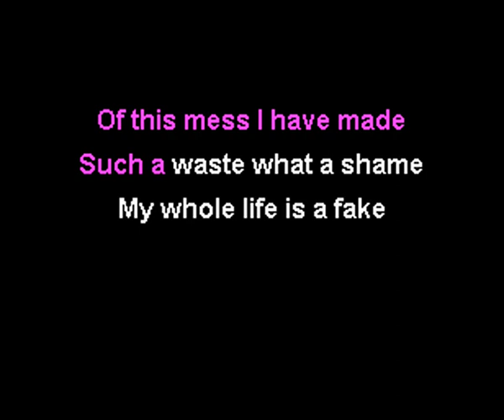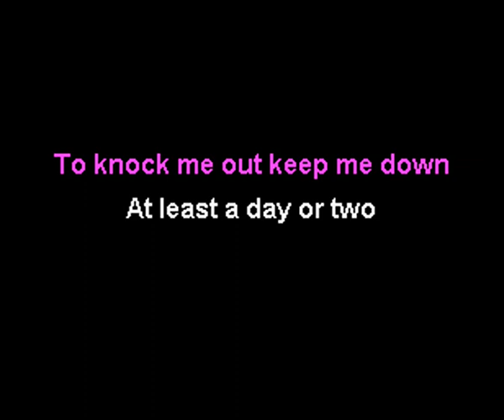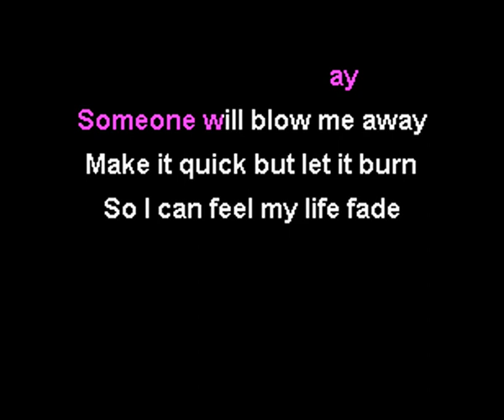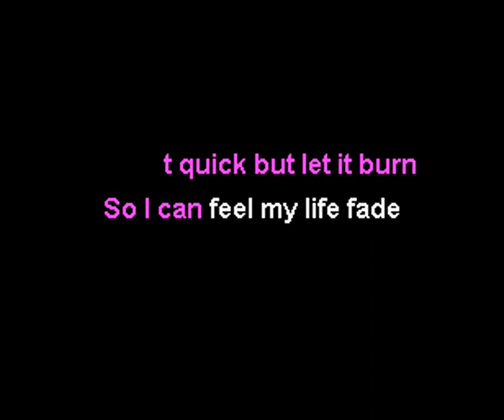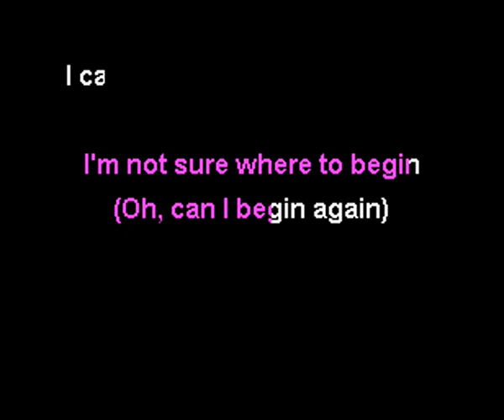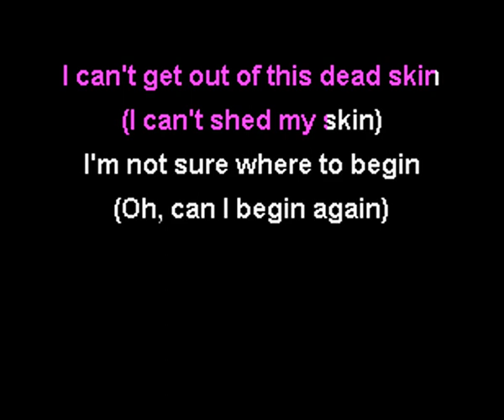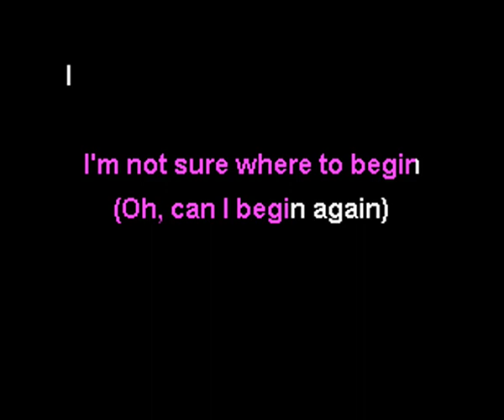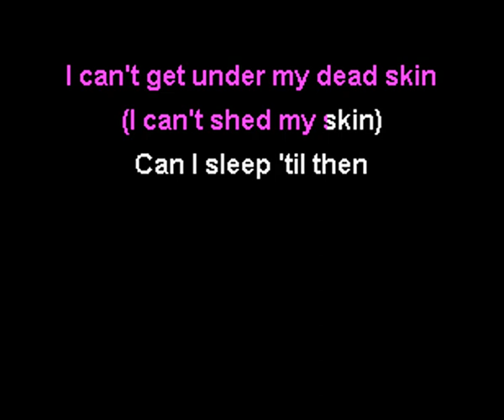Crossfade Dead Skin Karaoke